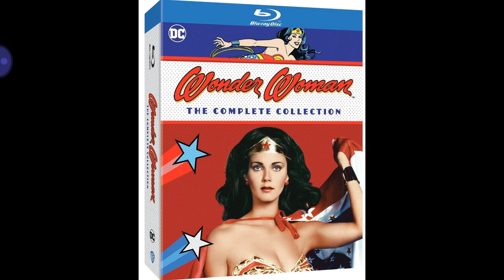WONDER WOMAN (1975/1979)Ahora en blu-ray las 3 temporadas completas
Este es el link drl unbpxing en DVD las tres temporadas.